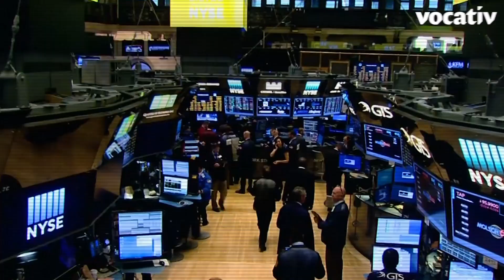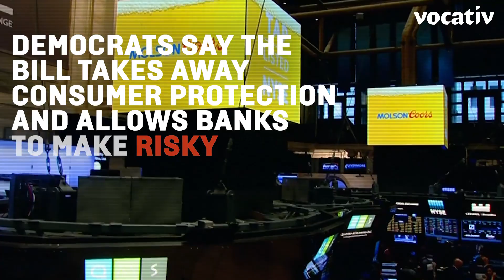3 Stories You Missed Because ... Comey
Cellphone tracking, health care repeal, and Wall Street regulation rollbacks were overshadowed this week.